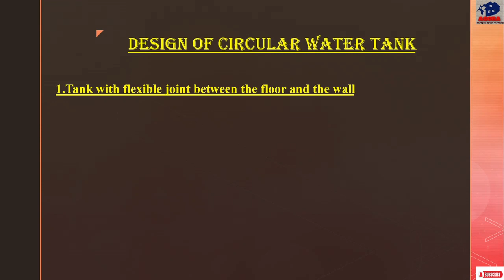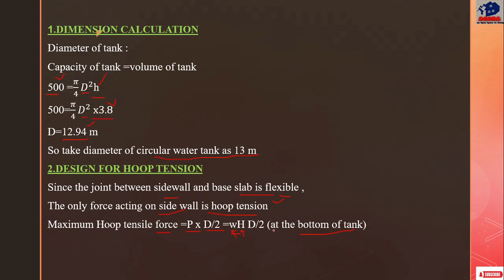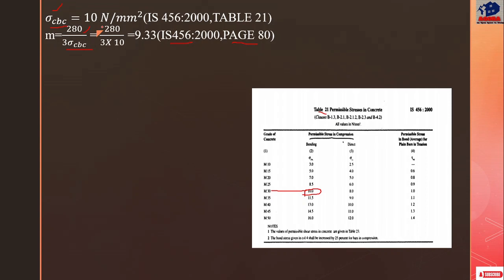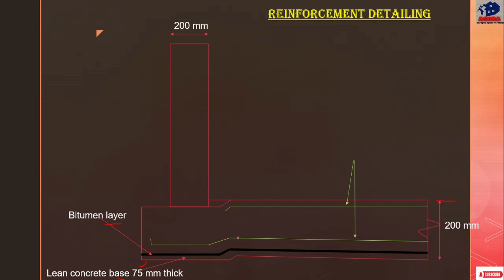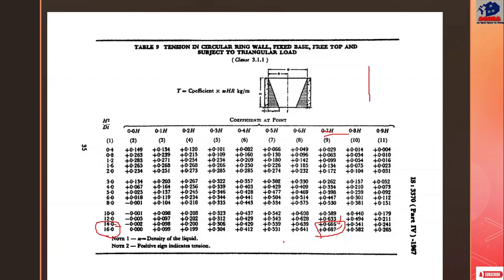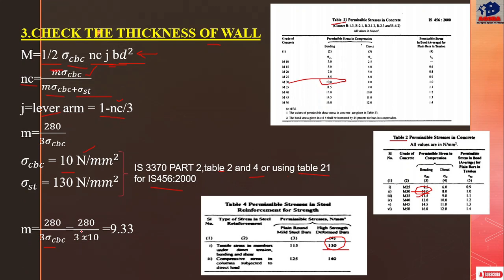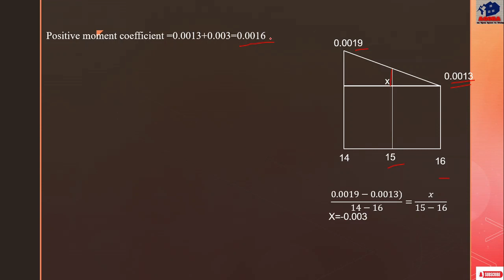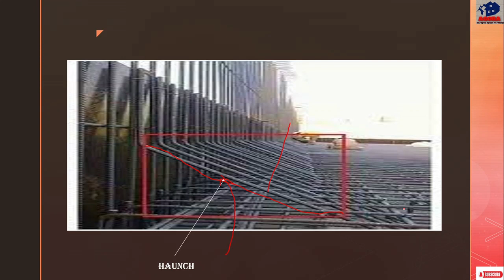KTU,CE,S6,DCS2,DESIGN OF CONCRETE STRUCTURES 2,MODULE 5,DESIGN OF CIRCULAR WATER TANK ,LECTURE 2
ktu#dcsII#designofconcretestructures2#designofcircularwatertank
Hi friends,
welcome back to yet an another video on agora an open space to study.
1design of circular water tank